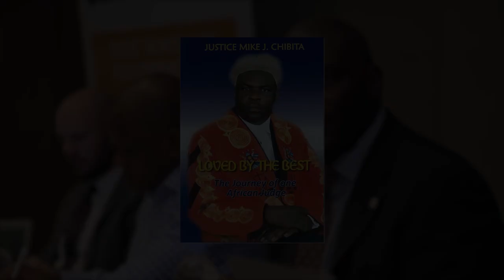Law Roundtable Episode 2 - Supreme Court Justice Mike Chibita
Tune in for an insightful roundtable discussion featuring Supreme Court Justice Mike Chibita. Watch to gain valuable insights his personal journey to the Supreme Court bench,  tips for success in the legal world, and much more.  Don't miss this opportunity to learn from a legal luminary.